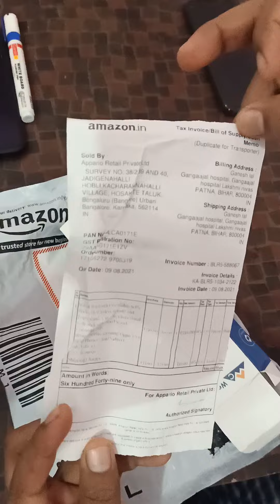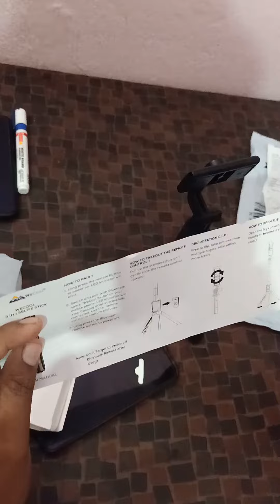tripod selfie stick for blogging#best tripod for new youtuber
#3 in 1 tripod best quality tripod
best gadget tripod
best blogging gadgets
new tripod for blogging video
new YouTube per help making video
#2021 new gadgets
cheap and best gadget
#360 degree tripod